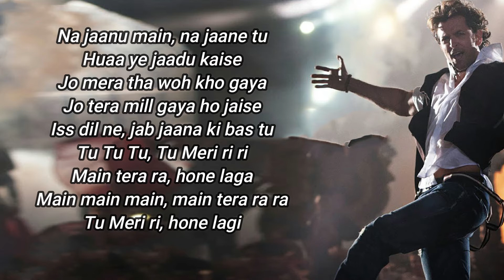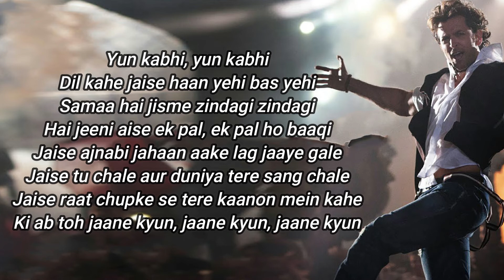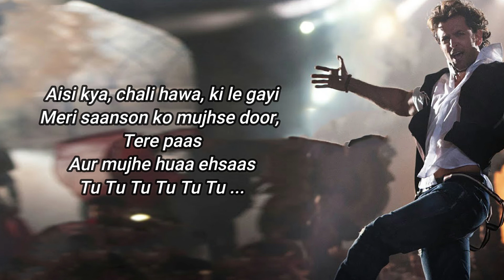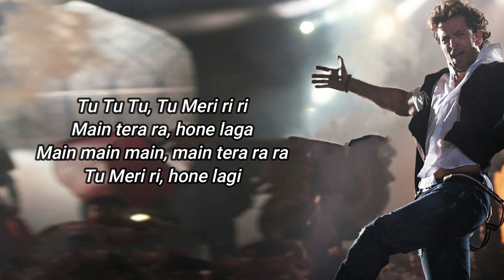Hrithik Roshan | Tu Meri | BANG BANG! | Katrina Kaif | Vishal Shekhar | Dance Party Song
Song Name: Tu Meri
Composer: Vishal-Shekhar
Singers: Vishal Dadlani
Lyricist: Vishal Dadlani
Choreographer: Bosco Caesar